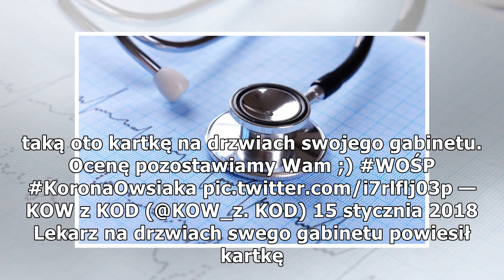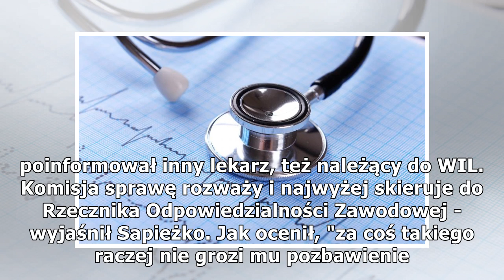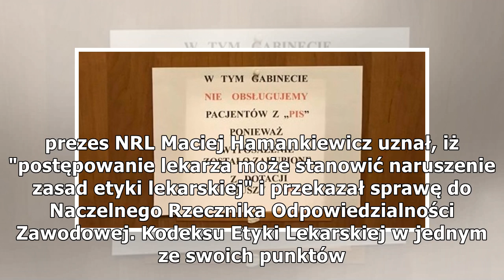Lekarz, który nie przyjmuje pacjentów z PiS, zwolniony z pracy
Lekarz, który na drzwiach swego gabinetu miał wywiesić informację, że nie obsługuje pacjentów z PiS, już nie współpracuje z przychodnią Panaceum w Rumi (Pomorskie). Sprawą zajmuje się Komisja Etyki Lekarskiej Wojskowej Izby Lekarskiej, do której na...